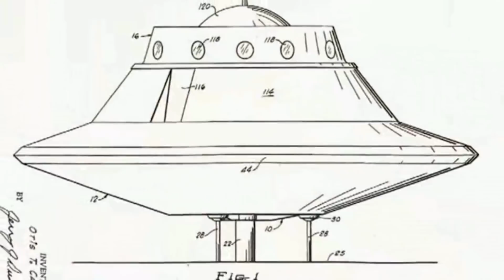ТОП 5 НЛО СНЯТЫЕ НА КАМЕРУ. Самые интересные видео с ПРИШЕЛЬЦАМИ за 2018 год.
Каждые три минуты на Земле фиксируется сообщение об НЛО. Тысячи свидетельств. Многим из них находят рациональное объяснение: обман зрения, атмосферные явления, дефекты фото- и видеосъемки, наконец, богатая фантазия очевидцев. Но споры вокруг пришельцев ничуть не утихают. Люди снова и снова рассказывают о необъяснимых, загадочных и таинственных объектах, парящих в небе.  Некоторые утверждают, что сумели даже их сфотографировать и снять на видео.  в этом ролике предлагаю вашему вниманию Топ 5 видео снятых в этом году, на которых возможно заснято то самое НЛО!